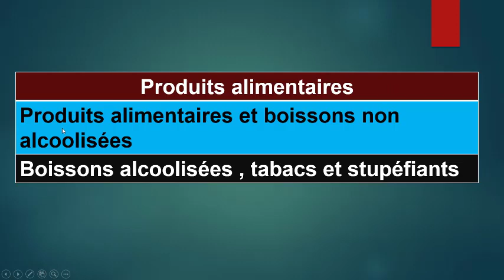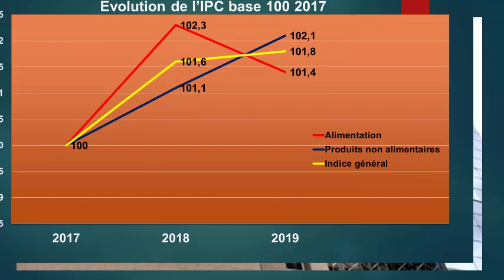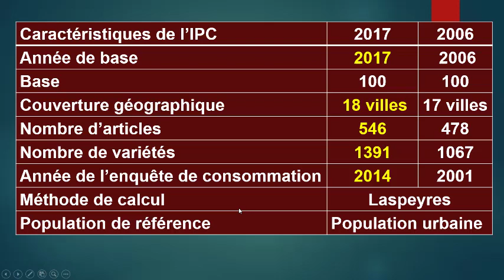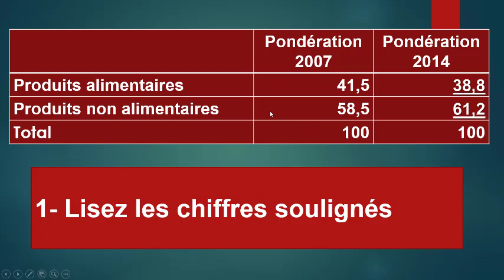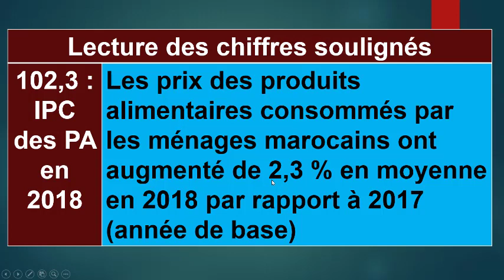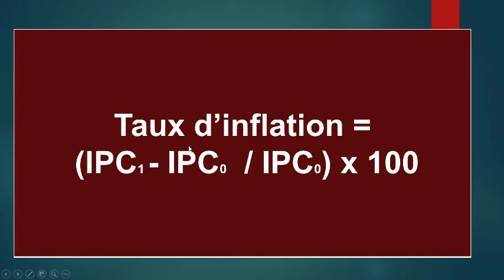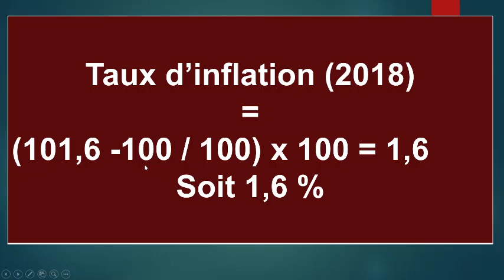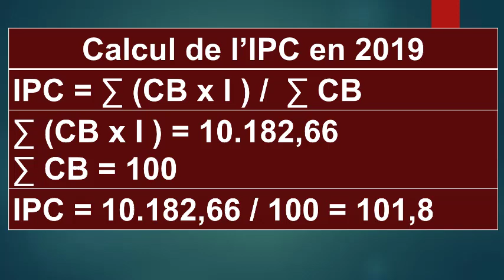Indices des prix à la consommation base 100 en 2017